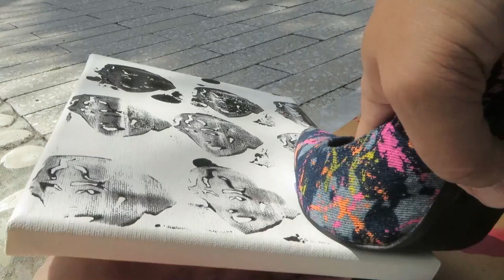Susan Hiller Printed with a Shoe (Canvas)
at The Perez Art Museum Miami USA